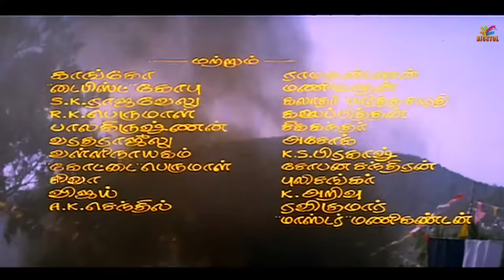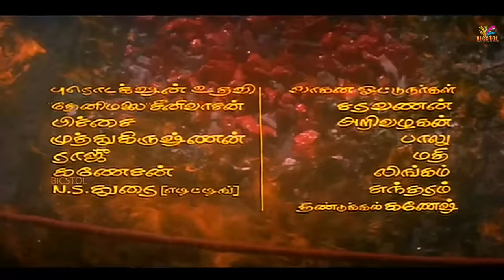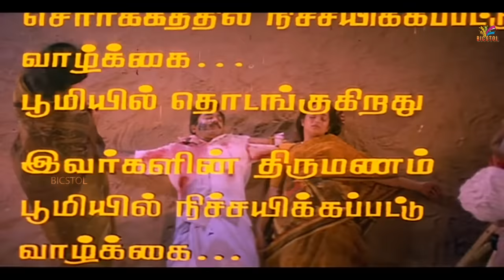Oor Mariyadhai | 1992 | Sarathkumar , Sasikala | Tamil Super Hit Family Movie.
Oor Mariyadhai is a 1992 Indian Tamil-language drama film directed by K. S. Ravikumar. The film stars Sarathkumar, Sasikala, Napoleon and Anand. It revolves around Rathnavelu , who is in love with Rasathi  who, however, loves Kannan . When her mother discovers this fact she gets her forcefully married to Rathnavelu leading to Kannan committing suicide and his brother swearing revenge.

The film, produced by R. B. Choudary, had musical score by Deva and was released on 1 May 1992.

Story by                                  :  R. N. Kumaresan
Produced by                          :  R. B. Choudary
Starring                                  :  Sarathkumar
                                                    Sasikala
                                                    Napoleon
                                                    Anand
Production
company                          :  Super Good Films

01 Mariyadai Ullavan : 13:30

02 Palapalanguthu Thalathalanguthu : 29:14
   Singer :  Swarnalatha, S. P. Sailaja

03 Urugudhu Urugudhu Maname : 53:30

04 Kichchali Samba : 1:28:41
   Singer :  S. P. Balasubrahmanyam, K. S. Chithra

05 Unna Naan Thottathukku : 1:47:53

06 Ethirveetu Jannal: 2:05:24
   Singers :  Malaysia Vasudevan, Krishnaraj